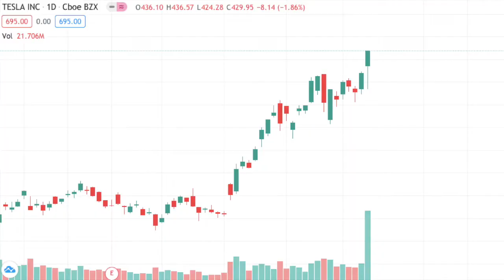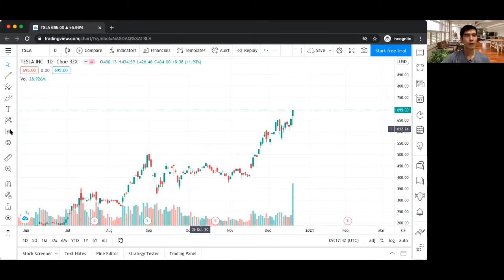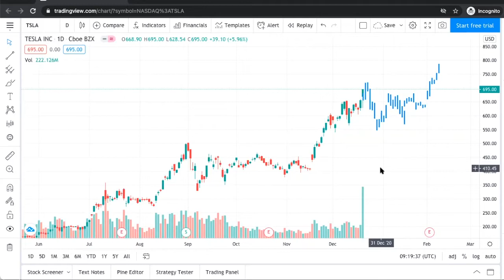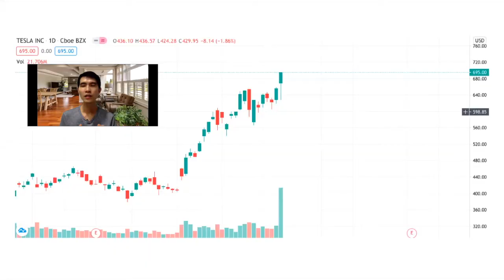Tesla Stock Prediction -3 TIPS on How To Invest TSLA Stock | How To Avoid 2 BIG Mistakes By Investor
Revealing my TARGET PRICE for Tesla in 2021.  I am bullish 🚀  for this company in the long long run and it is one of the greatest growth stocks.

I'll be talking about tesla stock prediction and do a tsla analysis on technical chart.

🦅 Complex made into Simplicity.